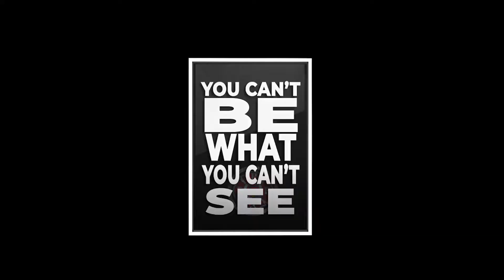2022 International Womens Day - Featuring Burnaby Fire Fighter